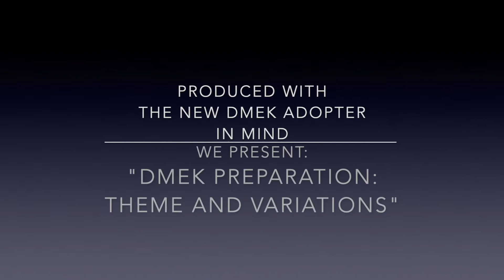The Many Ways to Strip a DMEK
A video created to assist beginners in learning how to perform DMEK transplant tissue preparation. This covers several techniques which you may find useful in your tissue prep journey.

This video was submitted to the ASCRS 2019 Film Festival and is used purely for teaching purposes here.